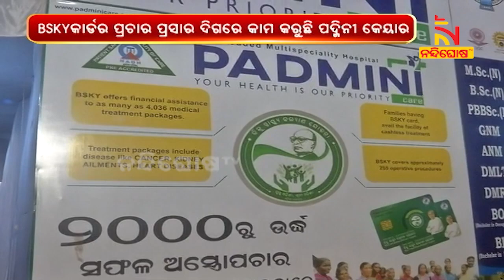ବାଲିଯାତ୍ରାରେ ପ୍ରତିଷ୍ଠିତ ସ୍ବାସ୍ଥ୍ୟ ପ୍ରତିଷ୍ଠାନ ପଦ୍ମିନୀ କେୟାର, BSKY କାର୍ଡର କରୁଛି ବ୍ୟାପକ ପ୍ରଚାର ପ୍ରସାର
ଚଳିତ ବର୍ଷ ବାଲିଯାତ୍ରାକୁ ଆସିଛି ଟାଙ୍ଗୀ ଅଞ୍ଚଳର ପ୍ରତିଷ୍ଠିତ ସ୍ବାସ୍ଥ୍ୟ ପ୍ରତିଷ୍ଠାନ ପଦ୍ମିନୀ କେୟାର । ମୁଖ୍ୟମନ୍ତ୍ରୀଙ୍କ ଦ୍ଵାରା ଗରିବ ଲୋକ ମାନଙ୍କ ପାଇଁ କରାଯାଇଥିବା BSKY କାର୍ଡର ବ୍ୟାପକ ପ୍ରଚାର ପ୍ରସାର କରିବା ଦିଗ ରେ ଏହି କେୟାର ୟୁନିଟ କାମ କରୁଛି।

* DishTV Channel No: 1367
* Airtel Digital TV Channel No: 611
* TATASky Channel No: 1779
* hathw@y Channel No: 731
* Ortel Channel No: 707
* Videocon d2h Channel No: 840
* SITI Channel No: 17 & 458
* GTPL Channel No: 719
* SUN Direct Channel No: 667
* Asianet Channel No: 219